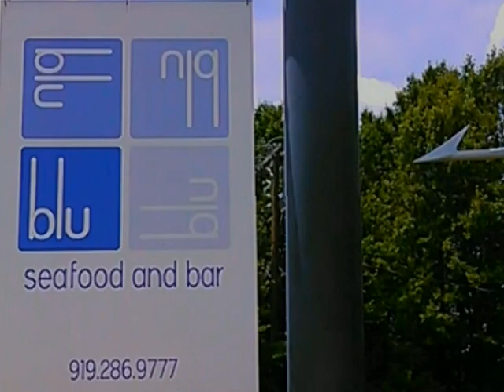JP Metal Art1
JP Metal Artwork